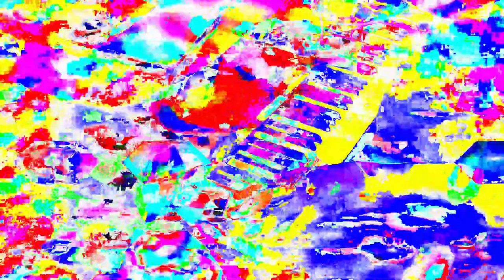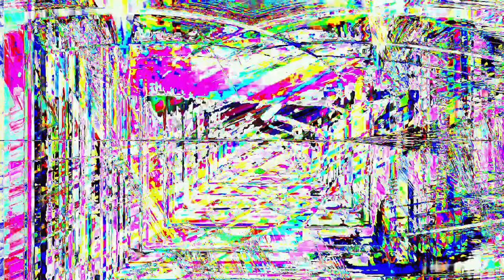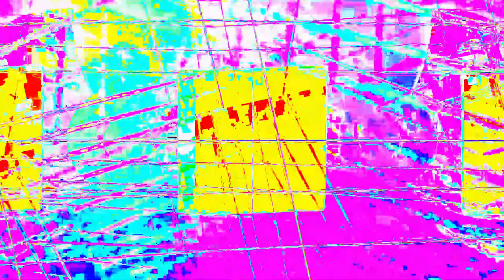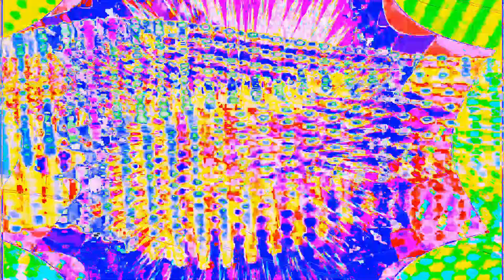Movie 24 06 19 05h51m00s